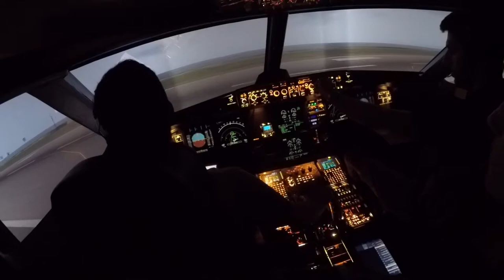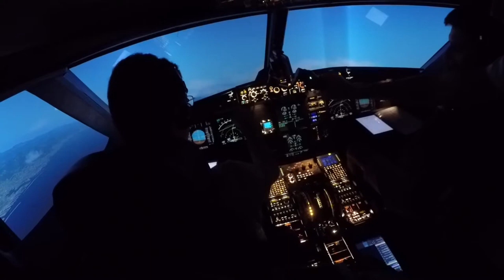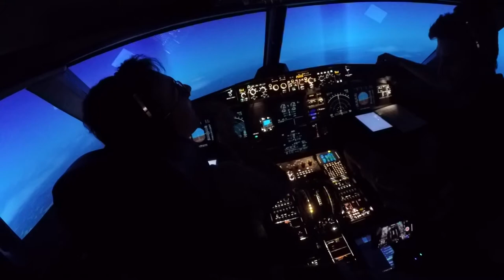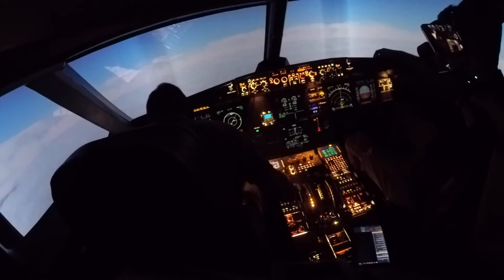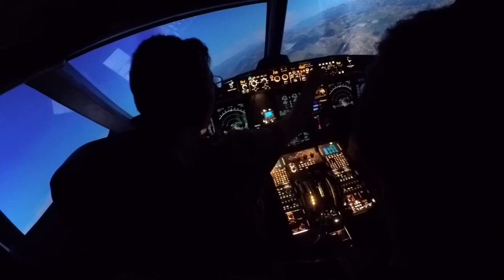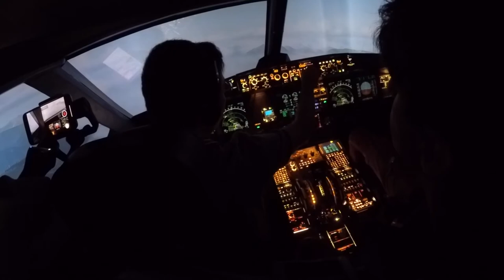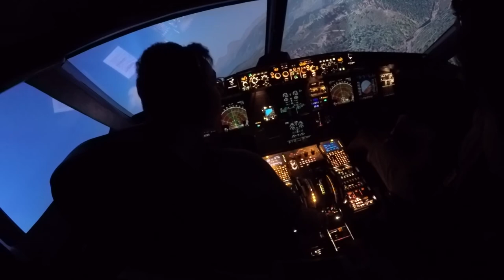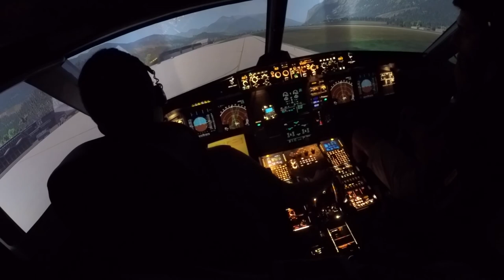LIMJ - LOWI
Volo completo Genova - Innsbruck, presso la Flight Sim Service (Simulatore A320)